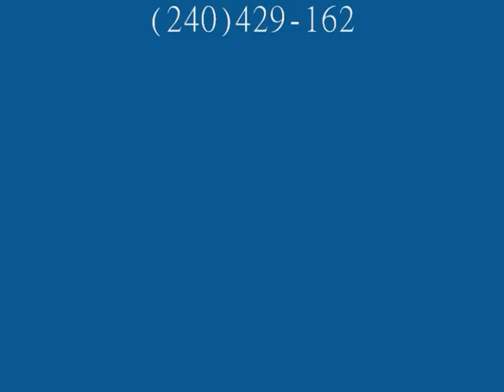Mike Battle - Goodman League Highlights (2011)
Mike Battle's highlights from the 2011 Goodman Basketball League. Enjoy!